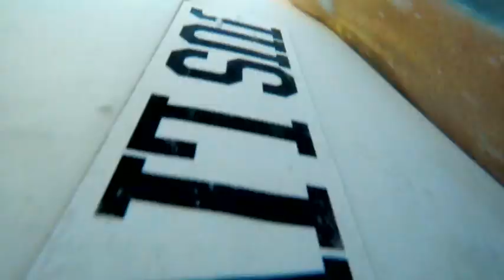Cheyne Magnusson - Tropisport Testimonial